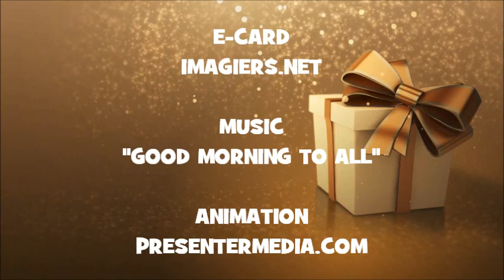HAPPY BIRTHDAY ELISABETH !